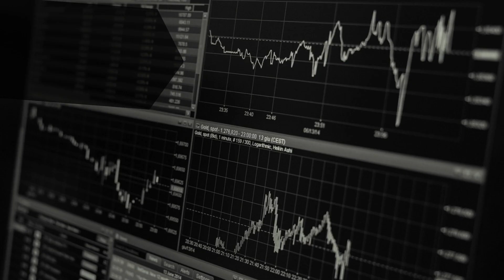. En economia que es Teoria del capital humano